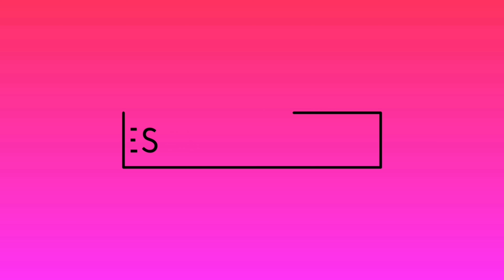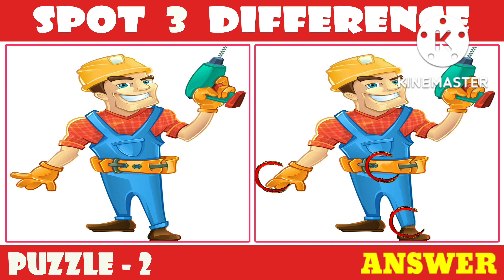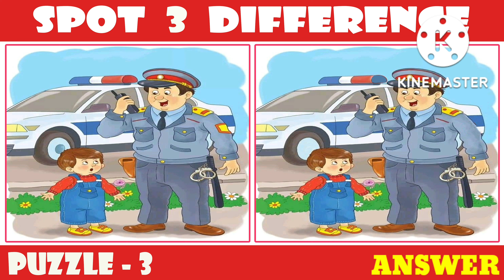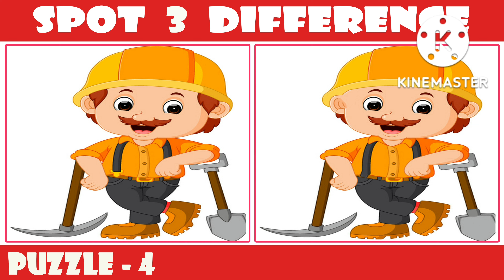[Spot The Difference] Famous cartoon! Puzzle#320